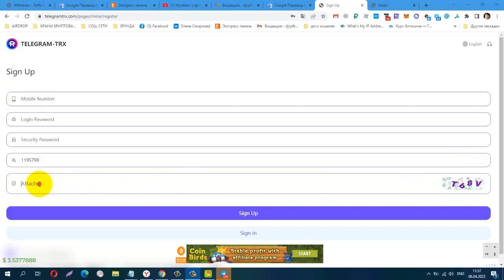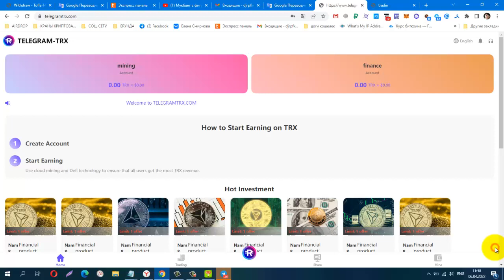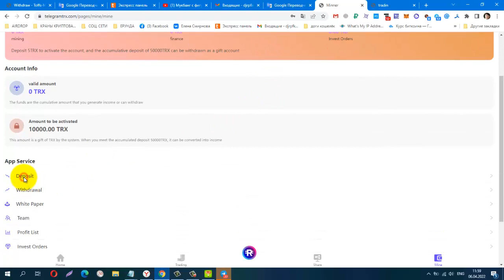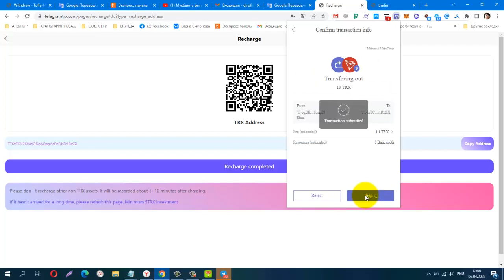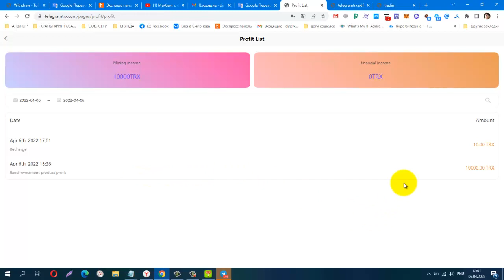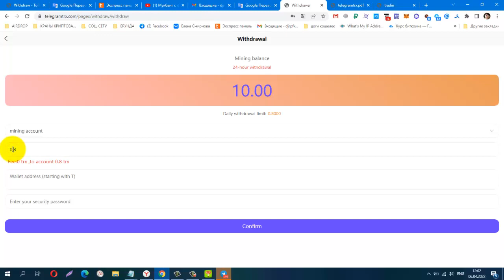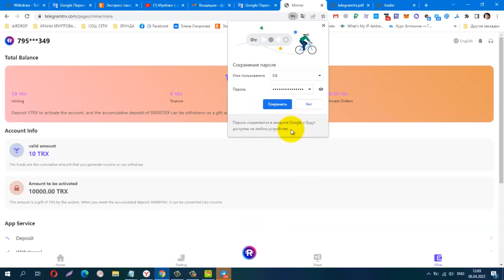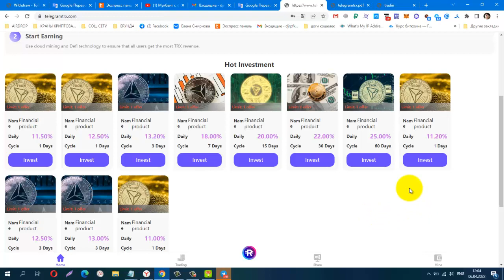TELEGRAM TRX, Best TRON Mining Farms in 2022, мин деп от 5 trx, Майнинг TRON Tron Mining